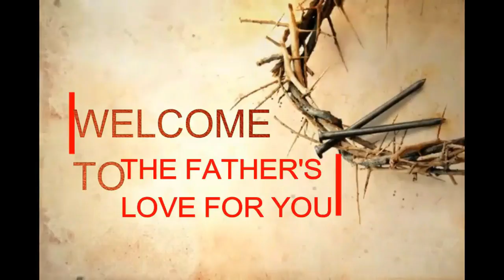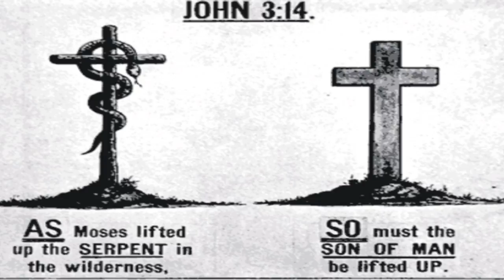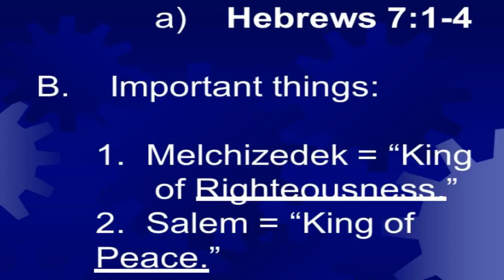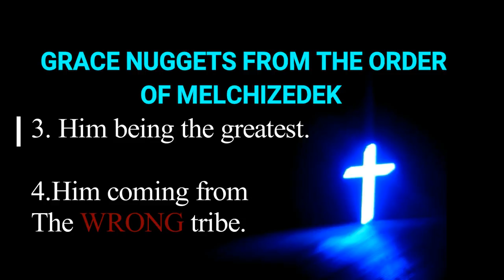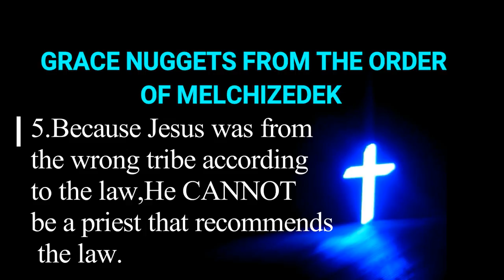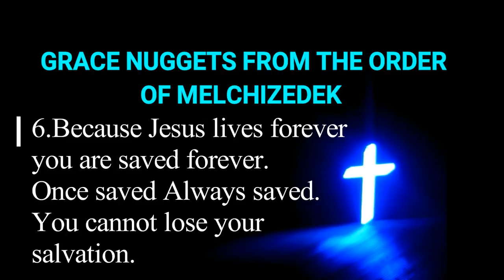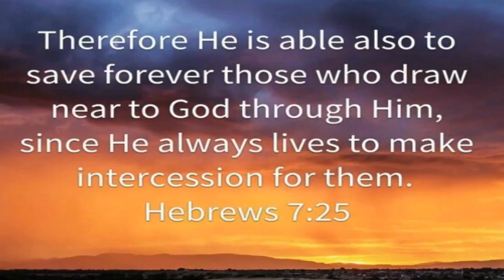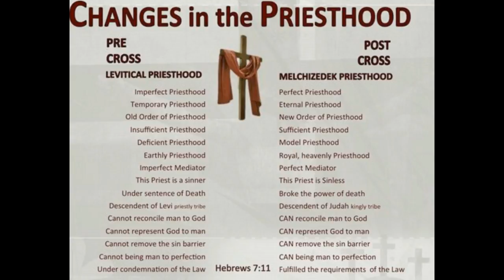Melchizedek, A picture of Jesus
My apologies for presenting another kinda difficult bible study video. I know some bible nerds will love it, but it might be too complicated for the majority.

Anyway, the study is focused on the highlights from Hebrews 7 where we focus on the mysterious Melchizedek and reveal Him to be a pre figure of Christ. As usual, we celebrate the finished work of Christ as we focus on His person, our freedom from law and eternal security.